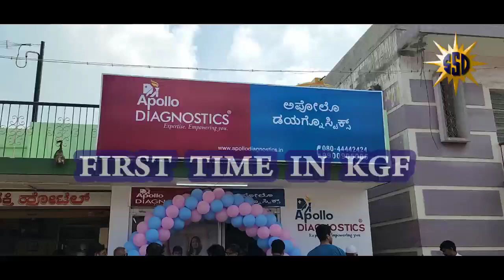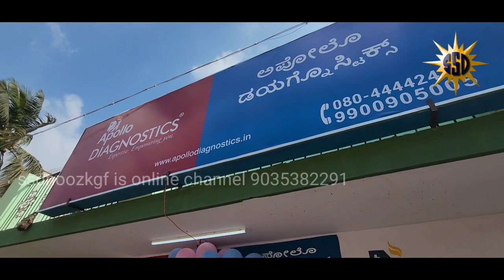FIRST TIME IN KGF APOLLO DIAGNOSTIC CENTER BRANCH IN KGF.....